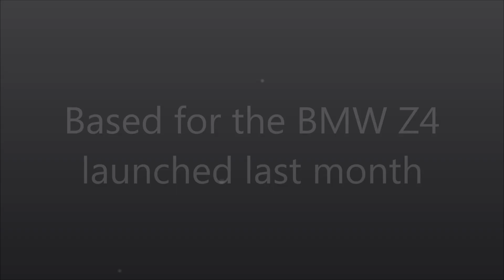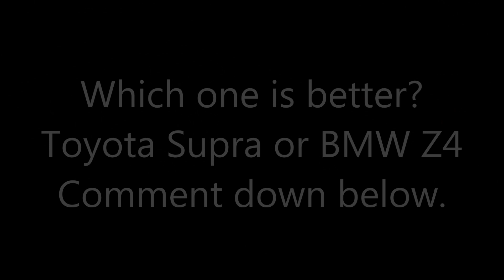All-new 2020 Toyota GR Supra Launched in Philippines and Based BMW Z4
Based for the 2019 BMW Z4 recently launched last month, the all-new 2020 Toyota GR Supra has arrived in the Philippine market. The new generation of Supra is a new sports car as well.

Photo Credit:
Autoindustrya
Toyota Motor Philippines
Various websites or users